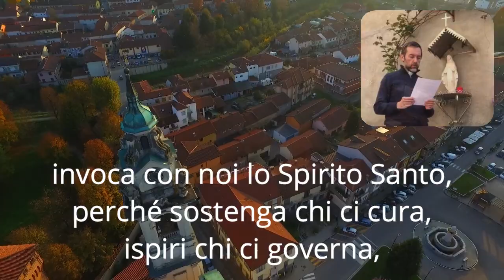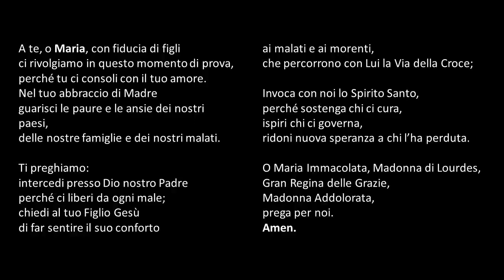Cambiano, Santena e Villastellone si affidano alla Madonna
Nel tempo dell'emergenza sanitaria per il Covid-19, la popolazione di Cambiano, Santena e Villastellone è invitata a rivolgersi con fiducia alla materna intercessione di Maria, sempre cara al popolo cristiano e invocata soprattutto nelle situazioni di maggiore difficoltà con i diversi titoli di Gran Regina delle Grazie, Madonna Addolorata, Maria Immacolata e Madonna di Lourdes.

Di seguito si può trovare il testo della preghiera, con l'invito a recitarla possibilmente ogni sera alle ore 20.30, ciascuno dalla propria casa e con la propria famiglia:

A te, o Maria, con fiducia di figli
ci rivolgiamo in questo momento di prova,
perché tu ci consoli con il tuo amore.
Nel tuo abbraccio di Madre
guarisci le paure e le ansie dei nostri paesi,
delle nostre famiglie e dei nostri malati.

Ti preghiamo:
intercedi presso Dio nostro Padre
perché ci liberi da ogni male;
chiedi al tuo Figlio Gesù
di far sentire il suo conforto
ai malati e ai morenti,
che percorrono con Lui la Via della Croce;
invoca con noi lo Spirito Santo,
perché sostenga chi ci cura,
ispiri chi ci governa,
ridoni nuova speranza a chi l’ha perduta.

O Maria Immacolata, Madonna di Lourdes,
Gran Regina delle Grazie,
Madonna Addolorata,
prega per noi. Amen.

.Credits.
Video: Marco Balladore, Agostino Ronco
Montaggio: Erika Gibboni